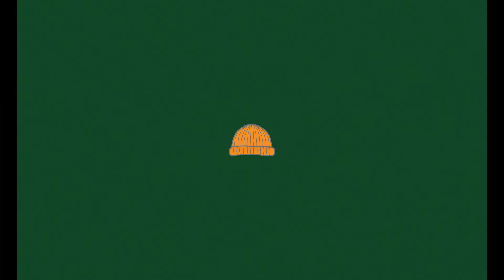Ape Not Kill Ape - The Chain Gang Depression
Shot & edited by Orange Cap Pictures

From ANKA debut record "Bushman"
Recorded at Goon Lagoon